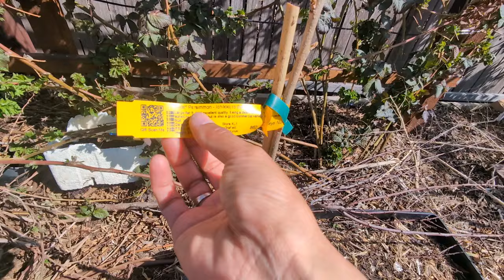Potted loquat and persimmon trees update after the winter and the frost